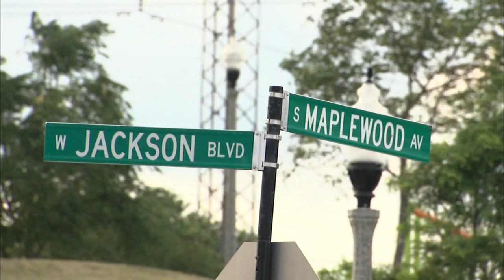Trinity H.S. basketball star shot in drive-by home from hospital; her court dreams shattered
Trinity High School basektball star Markhasia Ross's recovering after she was shot last week in a drive-by shooting on Chicago's West Side.